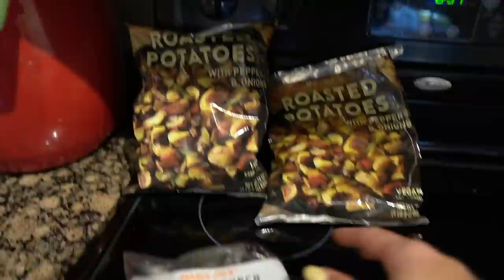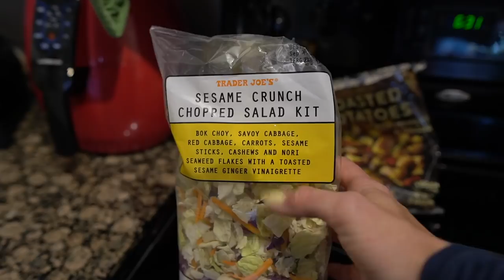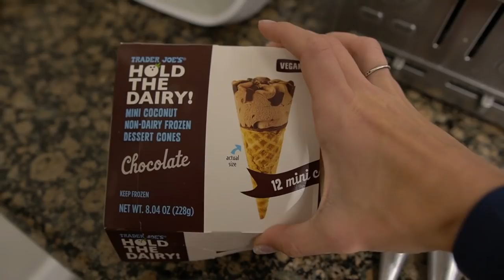What I Eat in a Day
Welcome to this full day of eating! In this video, I take you through three meals I make to stay healthy and make sure I'm eating nutrient-dense foods throughout the day. I don't follow any sort of diet, I just try to eat what makes me feel the best and also focus on fruits and vegetables. I also don't do any sort of tracking of calories or macros because personally, that does not work with my lifestyle. Keep in mind my meals differ every day and depending on whether I am in class that day or not, and I always have one or two treats such as Crumbl Cookies every week!

Timestamps:
0:00 Intro
0:58 Breakfast
2:58 Lunch
7:08 Snacks
8:31 Dinner
10:10 Dessert

MY MEASUREMENTS
Chest: 29 in, 73 cm
Bust: 35 in, 89 cm
Bra size: 32 DDD (70F EU sizing)
Waist: 25.5 in, 65 cm
Hip: 38 in, 96 cm (widest part)
Thigh: 22.5 in, 57 cm
Calf: 15.5 in, 39 cm
Inseam: 30.5 in, 77.5 cm
Torso: 65 in, 165 cm (measured in a loop)
Height: 5’9”, 175cm
Weight: approx. 150 lbs / 68 kg (changes all the time tbh)